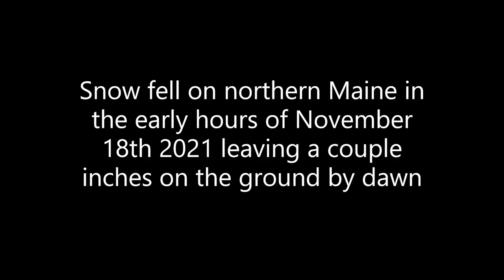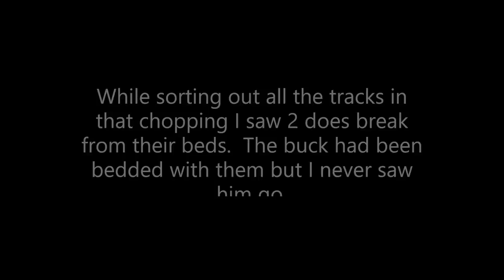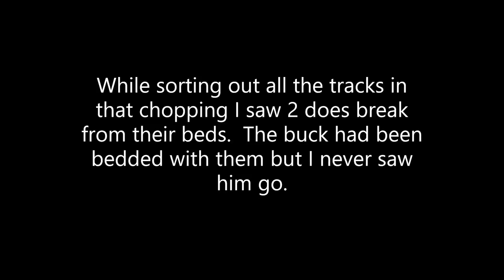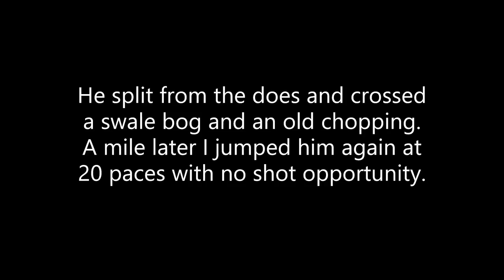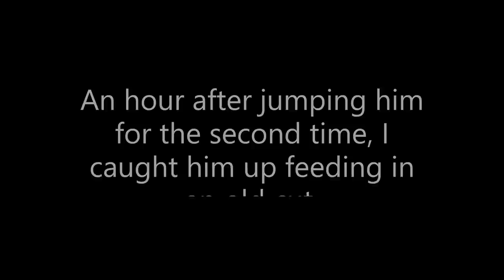Tracking a 274lb Maine buck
2021 Maine Deer Hunt-
Short clips and stills of tracking a Maine buck that field dressed 274lbs